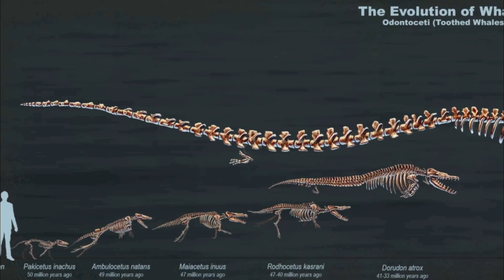পৃথিবীর সবচেয়ে বড় তিমি যদি আজও জীবিত থাকতো তাহলে কি হতো ? What if Basilosaurus never go extinct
বর্তমান পৃথিবীতে নিল তিমি বা ব্লু হোয়েলকে চিনেনা এরকম মানুষ হয়তো পৃথিবীতে নেই বললেই চলে । এরা পৃথিবীর সবচেয়ে বড় প্রাণী যারা কিনা ১২০ ফিটের থেকেও বড় হতে পারে । তবে এই প্রাণীরা খুবি শান্ত সভাবেই, যার কারনে এদের এতো বড় সাইজের পরেও এরা মানুষের জন্য বিপজ্জনক নয় । বরং এরা মানুষের সাথে খুবি বন্ধুসুলভ । আর এদের দাত না থাকায় এরা কোনো মানুষের উপর আক্রমনও করেনা । কিন্তু একবার চিন্তা করুন, যদি প্রায় এই ব্লু হোয়েলের সমান কোনো শিকারি তিমি বর্তমান পৃথিবীতে থাকতো, যে কিনা মানুষ দেখা মাত্র তাদের গিলে ফেলার চিন্তা করে, তাহলে কেমন হতো?

বন্ধুরা, অবাক লাগ্লেও এটি সত্যি যে এরকমই এক তিমির প্রজাতি পৃথিবীতে অতিতে ছিলো যার নাম ছিলো বাসিলোসোরাস । যদিও এরা বর্তমানে পৃথিবীর থেকে বিলুপ্ত হয়ে গিয়েছে তার পরেও একবার ভাবুন , কি হতো যদি আজও এরা জীবিত থাকতো। সমুদ্র আমাদের জন্য কেমন বিজ্জনক হতো ।